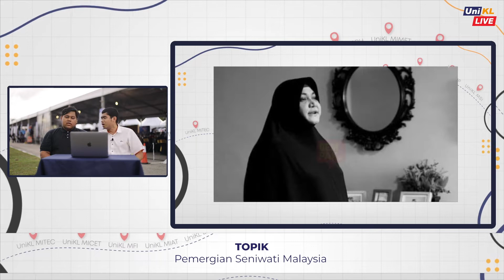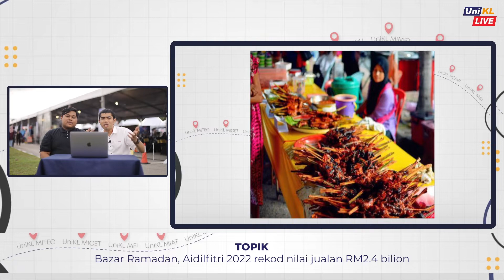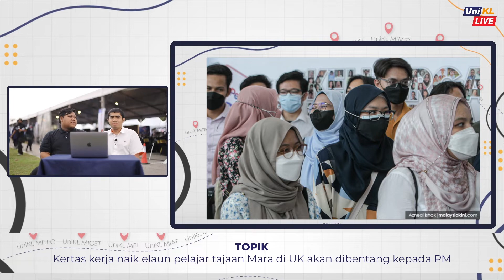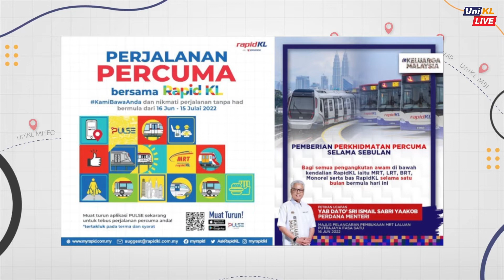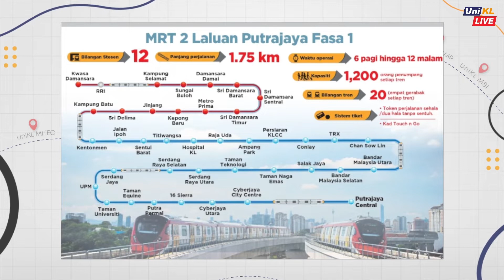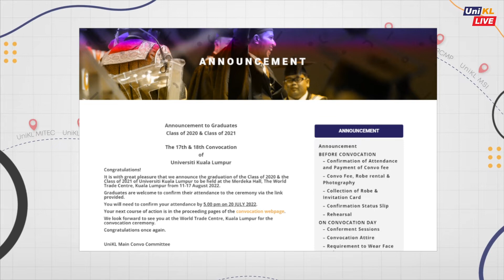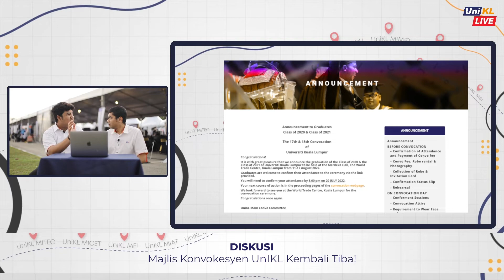Good Morning UniKL (24/06/2022)